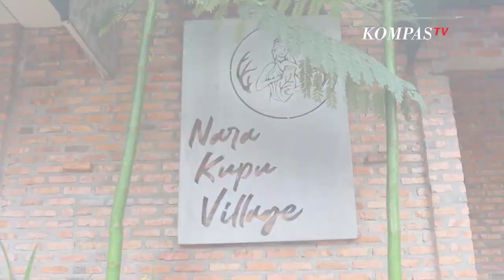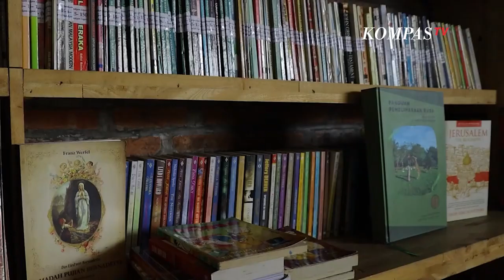Bermain dan Berkebun di Nara Kupu Village Depok, Cocok Buat Healing!